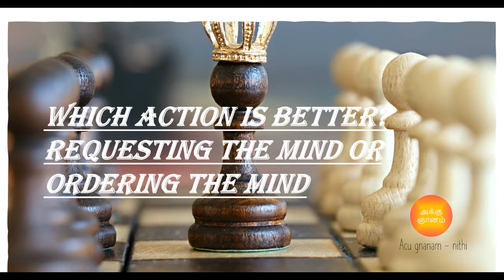which action is better? Requesting the mind or ordering the mind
Everything is energy.